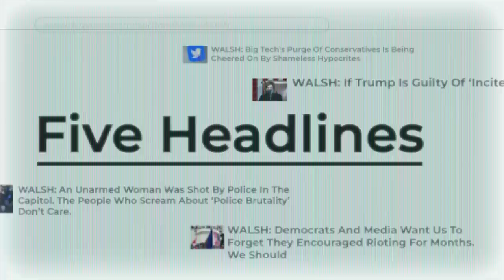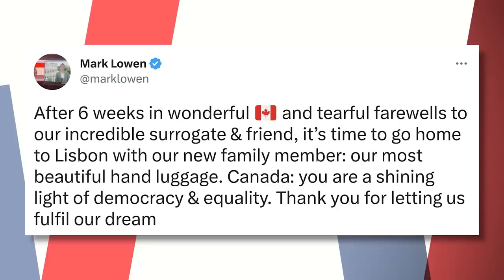Blue States Become Sanctuaries For Child Mutilation | Ep. 1105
00:00 - Opening
01:52 - Blue States Become Sanctuaries For Child Mutilation
17:10 - More On The Banned African American Studies Course
27:56 - Riley Gaines Shares Her Experience Sharing A Locker Room With Lia Thomas
32:54 - BBC Correspondent Picks Up Adopted Infant To Raise With His Husband
37:07 - Vegan Activists Attempt To Stop Semi Truck
42:25 - The Comments Section
54:57 - Jessica Ashley Is Canceled

Ep.1105

Today on the Matt Walsh Show, as red states move to ban the procedures, states like Minnesota are passing legislating to declare themselves “sanctuaries” for child mutilation. One father of a “trans” six year old testified in favor of the bill. His testimony is being hailed as “heroic” and “beautiful” by the Left, but I have a different take. Also, the College Board makes changes to its AP African American studies course after pushback from conservatives. A BBC correspondent celebrates the “beautiful piece of hand luggage” (i.e. a baby) that he had via the womb he rented. Vegan activists hatch a disastrous plan to shut down a slaughterhouse. In our Daily Cancellation, we explore the depressing world of “divorce coaches.”